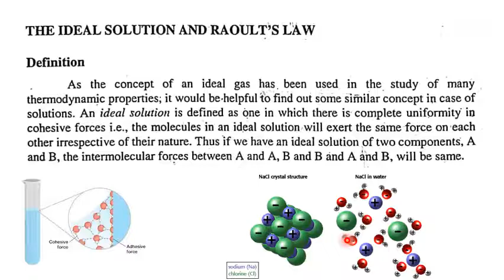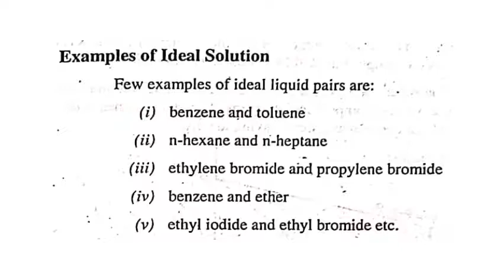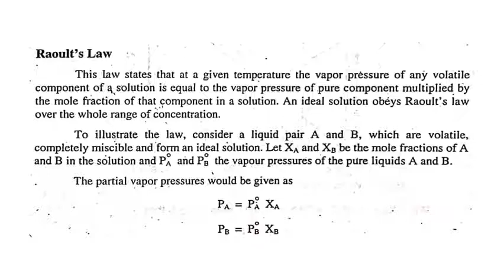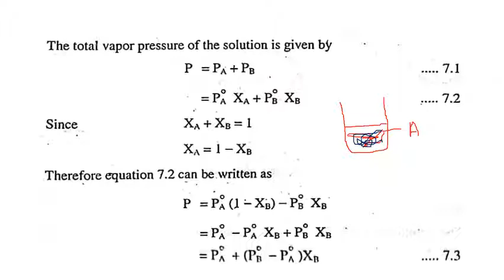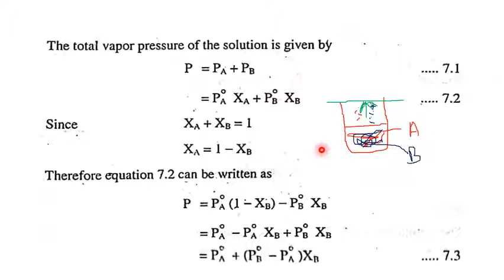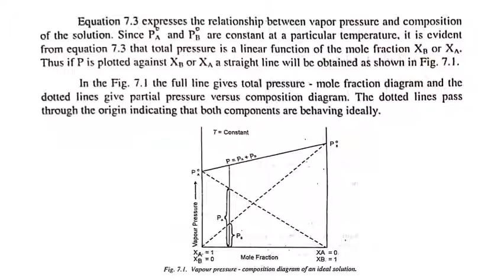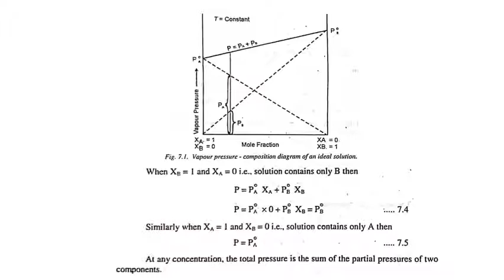Ideal Solution and Raoults law